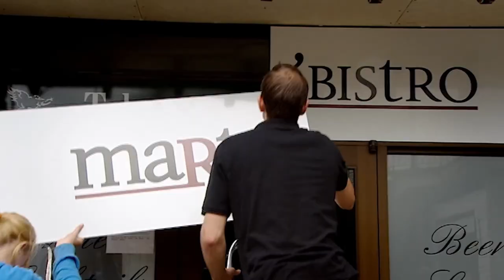Compressed Kitchen Nightmares 13